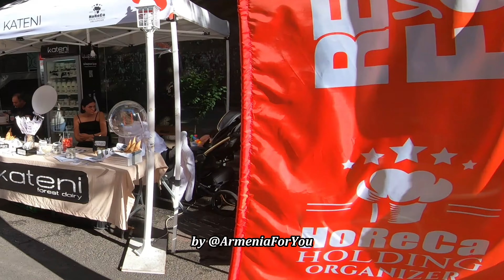RESTOFest 2024 in Yerevan 💖 #3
Restaurant Days in Yerevan 2024 | #3

@ArmeniaForYou presents:

RESTOFEST is a unique event that offered visitors to immerse themselves in the world of exquisite cooking and enjoy a variety of restaurant concepts. For three days, the guests had a rich program that satisfied even the most refined tastes.

The organizers of the festival offered more than 100 restaurant concepts representing different cuisines of the world. From classic Armenian dishes to exotic culinary experiments, everyone found something to his or her taste. The visitors tasted unique dishes prepared by the best chefs of the country and enjoyed their unique taste and aroma.

But RESTOFEST is not only about food. The festival featured an exciting program of entertainment for all ages and interests. Concerts with local and international artists, folk art exhibitions, cooking master classes and wine tastings - everyone found something interesting and exciting.

Gastronomic festival RESTOFEST 2024 has become a bright and memorable event for all lovers of good food and good time.

00:00 - Start screen
00:10 - RESTOFest 2024 in Yerevan
02:47 - End screen